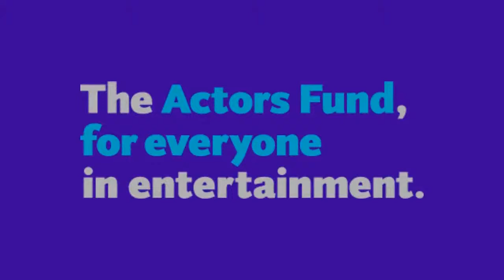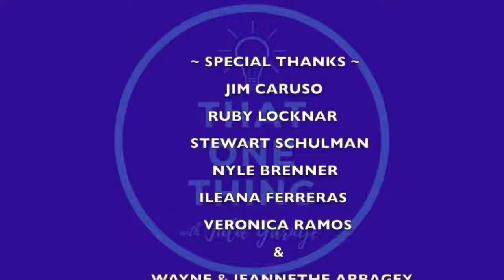THAT ONE THING ~ Episode 004 ~ Special Guest JOHN BUCCHINO ~ Hosted by Julie Garnyé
Hello and welcome to THAT ONE THING!

Each Saturday, I will interview a special guest, someone from all walks of life, and we will explore THAT ONE THING that makes them excited more than anything else in the world.

There will also be some weeks that will feature a solo show, our Spotlight Saturdays, that will highlight "That One Thing" in the past week that I think you have to know about.

I’m your host, Julie Garnyé--singer, actress, writer and super curious human being!  For more info about me, check out my and my Instagram page at Instagram.com/JulieGarnye .

You can find it on Apple Podcasts and Spotify Podcasts - just search for THAT ONE THING and look for the purple and blue logo!

Thanks for checking out the show - I'm so happy you're here!